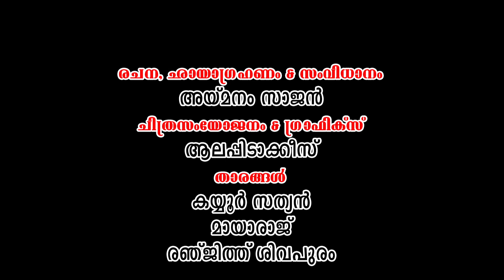മീര || Meera || Malayalam Short Film || Aymanam Sajan, Kayyoor Sathyan || First Clap Movies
മീര Meera is a Malayalam Short Film directed by Aymanam Sajan. Kayyoor Sathyan plays one of the title roles.

About Us

Aymanam Sajan Movies  is a movies and entertainment oriented YouTube channel by Aymanam Sajan, a renowned figure among the PR industry. We undertake PR works for movies, serials, reality shows, short films, and more.